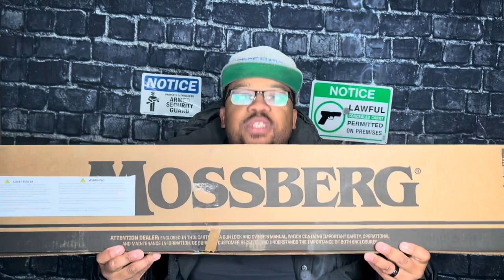Unboxing The Mossberg 590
Introducing the newest addition to the gun collection!

Daily Safety Tips!

👉🏾$CitizenEdge

BE AN A.S.S. STAY ALERT, SAFE, AND SMART